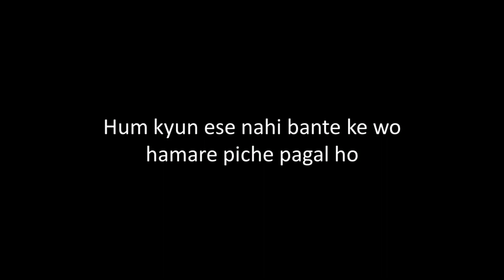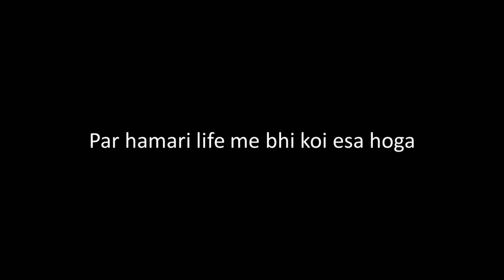Don't follow the world let the world follow you||Motivational video ||Harsh patel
Thank you very much guys for watching this video ..Stay motivated ..